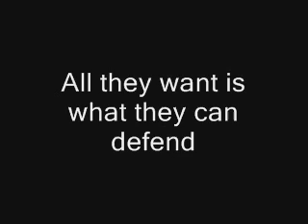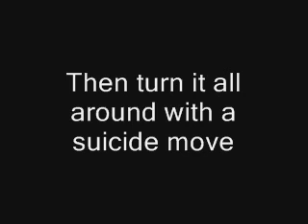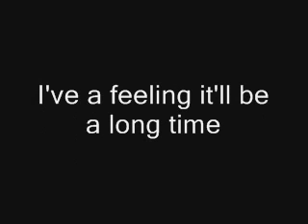It'll Be A Long Time - The Offspring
It'll Be a long time by the offspring